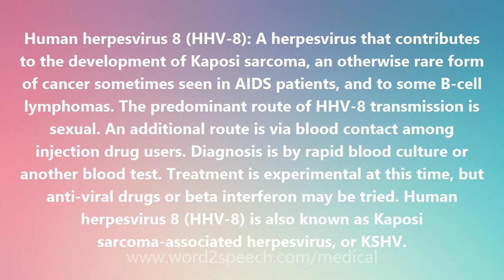Human herpesvirus 8 (HHV-8) - Medical Definition and Pronunciation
Human herpesvirus 8 (HHV-8)

Human herpesvirus 8 (HHV-8): A herpesvirus that contributes to the development of Kaposi sarcoma, an otherwise rare form of cancer sometimes seen in AIDS patients, and to some B-cell lymphomas. The predominant route of HHV-8 transmission is sexual. An additional route is via blood contact among injection drug users. Diagnosis is by rapid blood culture or another blood test. Treatment is experimental at this time, but anti-viral drugs or beta interferon may be tried. Human herpesvirus 8 (HHV-8) is also known as Kaposi sarcoma-associated herpesvirus, or KSHV.

How to pronounce Human herpesvirus 8 (HHV-8)
definition of Human herpesvirus 8 (HHV-8)
audio dictionary
How to say Human herpesvirus 8 (HHV-8)
What is the meaning of Human herpesvirus 8 (HHV-8)
Pronounce Human herpesvirus 8 (HHV-8)
Medical dictionary
Medical definition of Human herpesvirus 8 (HHV-8)